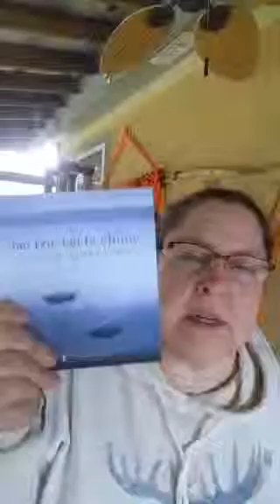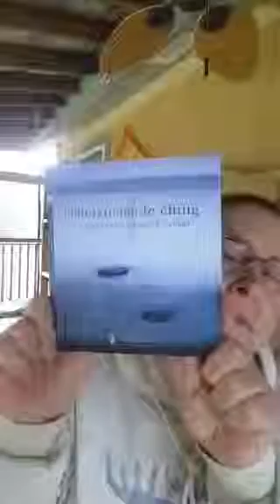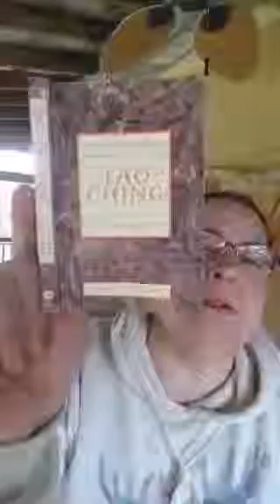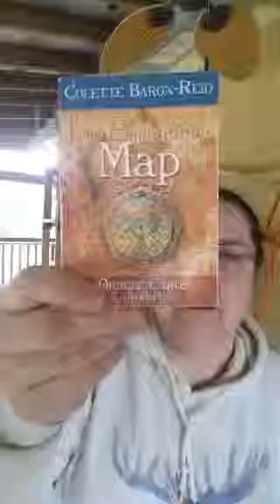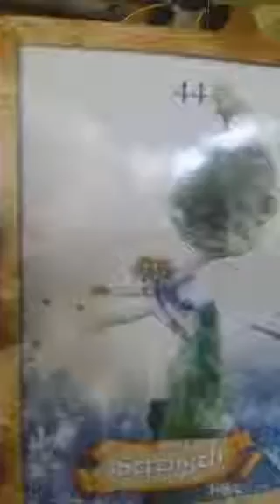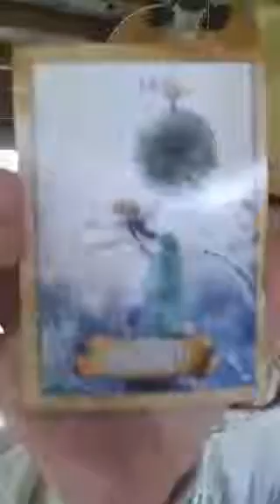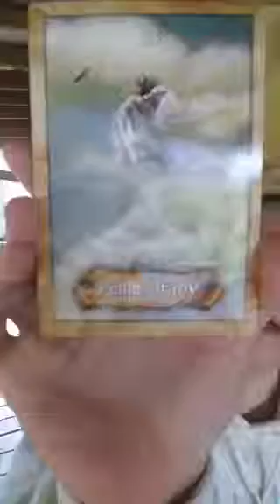💧☔⛅ByronKatie &Tao in daily life tagtribes perigirls 💧☔⚡